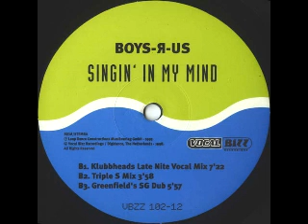Boys-R-Us - Singin' In My Mind '98 (Klubbheads Late Nite Vocal Mix)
Label: Vocal Bizz Recordings
Country: Netherlands
Released: 1998
Genre: Electronic
Style: House